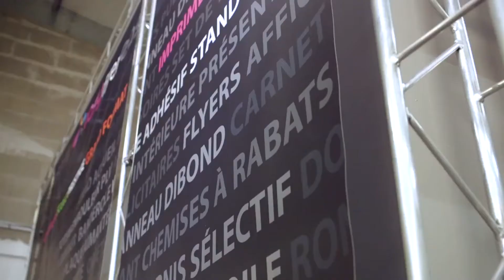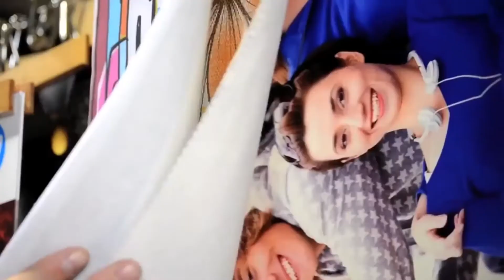APPLICATIONS HP LATEX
La Technologie HP Latex :
Plus d'applications | Livraison le jour même | Maîtrise des coûts
La technologie HP Latex à base d'eau offre une gamme polyvalente d'applications, une qualité d'image supérieure, un niveau de production élevée, ainsi qu'une approche durable.
Faîtes les mêmes choses qu'aujourd'hui, et bien plus !